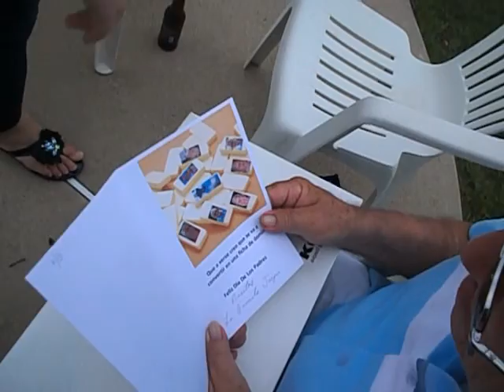Independence Day (July 4, 2013) - Part 1